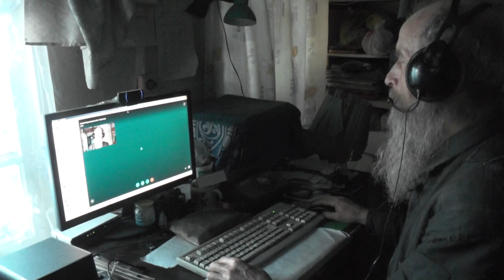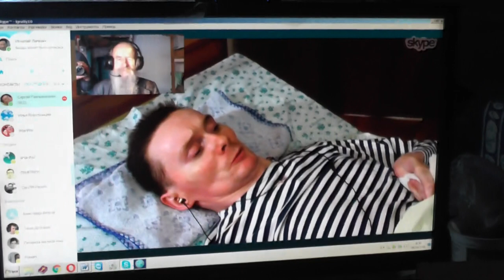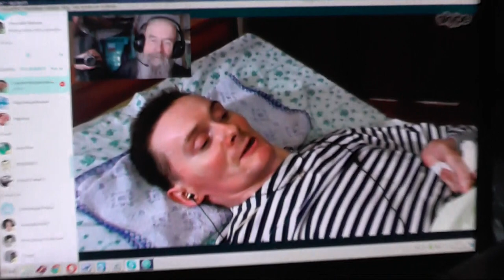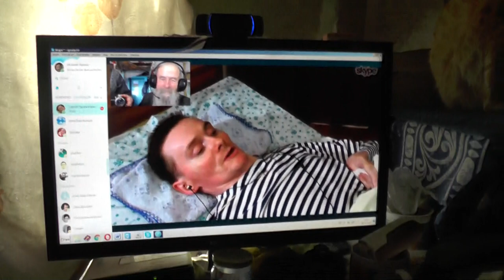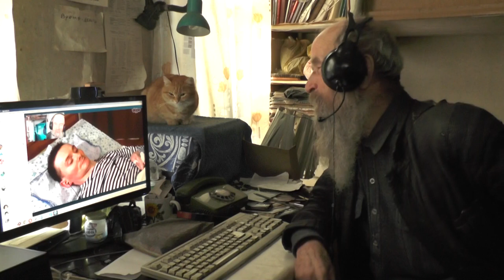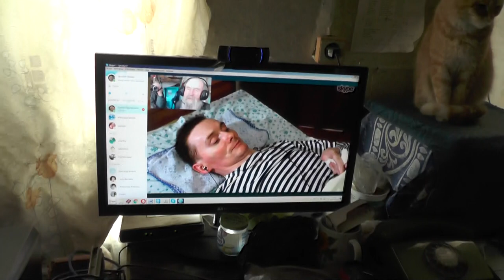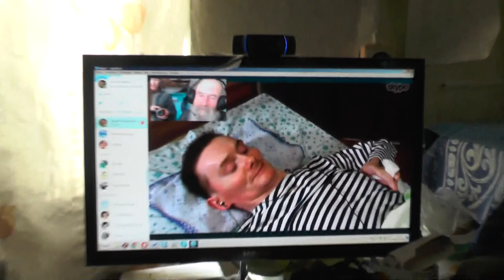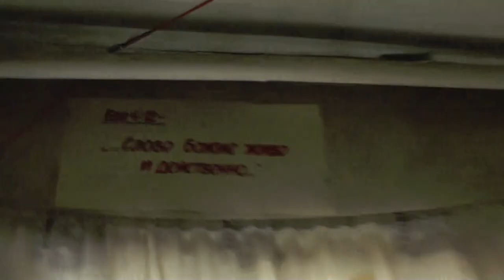Иоан. 8:49 во Мне беса нет; но Я чту Отца Моего, а вы бесчестите Меня.